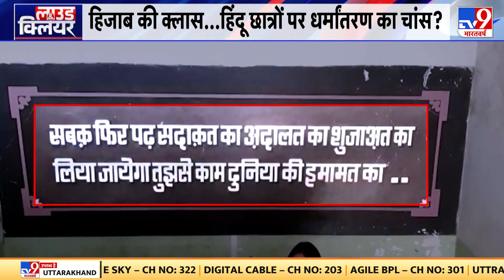Damoh Controversy: छात्र के मुताबिक स्कूल में उसे जबरन Quran सिखाई गई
सवालों में घिरे गंगा जमना स्कूल के एक छात्र ने TV9 के कैमरे पर पर बड़ा खुलासा किया है. छात्र के मुताबिक. स्कूल में उसे जबरन Quran सिखाई गई. कुरान ना सीख पाने पर पिटाई होती थी-छात्र. स्कूल वाले जबरन कुरान पढ़वाते थे-छात्र